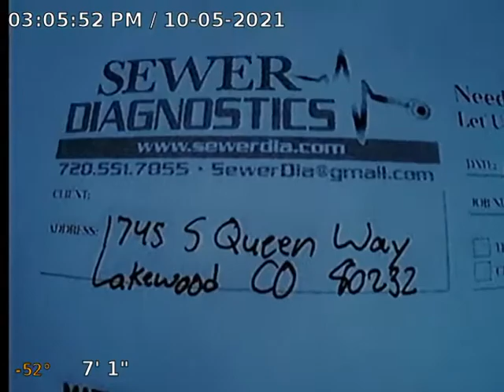S Queen Way Sewer